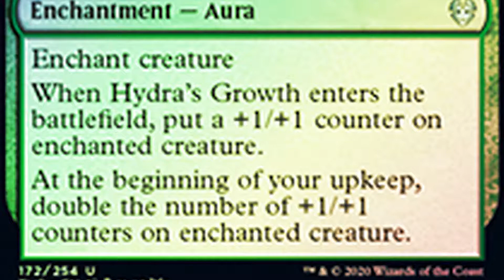let's jam MTGA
Hydra's Growth X Krenko, Tin Street Kingpin